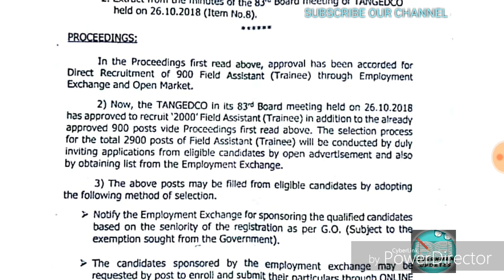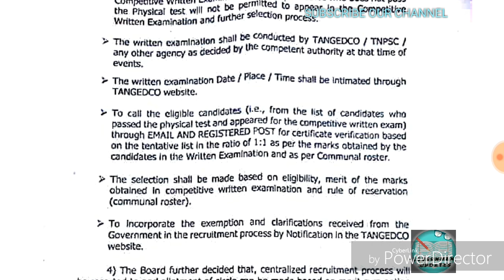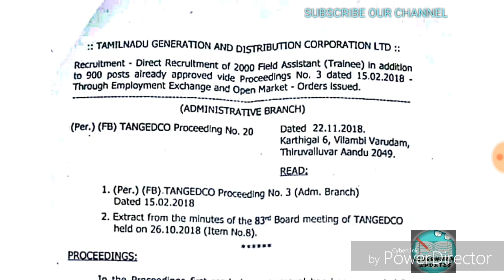தமிழ்நாடு மின்வாரியம் 2900 கள உதவியாளர்கள் recruitment 2018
*Tangedco FIELD ASSISTANT BEST BOOK
Tangedco JUNIOR ASSISTANT BEST BOOK
Tangedco TECHNICAL ASSISTANT BEST BOOK

TN FOREST gaurd/with LICENCE BOOK
offer link/

Books for Forester and FOREST GAURD

Books for TN Forester
Paper 1 and paper 2( model questions and mcqs)

BEST TNPSC MATHS BOOK
Buy link@
offer price

Arihant general knowledge (must for TNPSC aspirants)